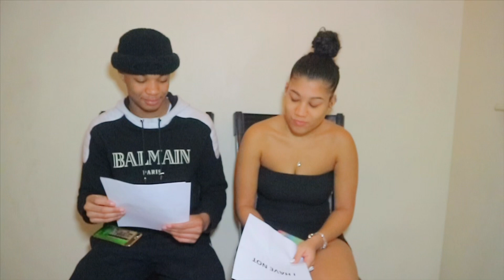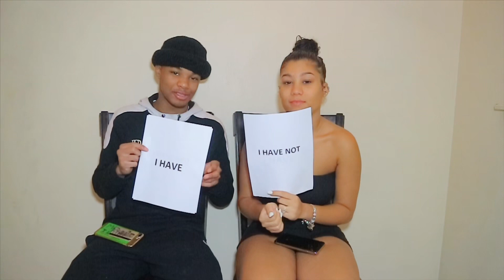NEVER HAVE I EVER**EXTREMELY SPICY**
IF YOU GUYS ENJOYED THIS VIDEO BE SURE TO LEAVE A LIKE COMMENT AND SUBSCRIBE MAKE SURE YALL SPAM THAT SUBSCRIBE BUTTON TO GET US TO 1K SO WE CAN GET YALL THIS GIVEAWAY❤️STAY TUNED 2 MORE VIDS DROPPING THIS WEEK TURN ON NOTIS SO YALL NEVER MISS A VID